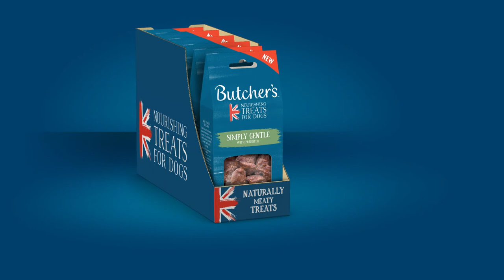Butchers Treats Marketing Video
An animated video created by Goulding Media and used in targeted marketing for Butcher's Nourishing Treats for Dogs.